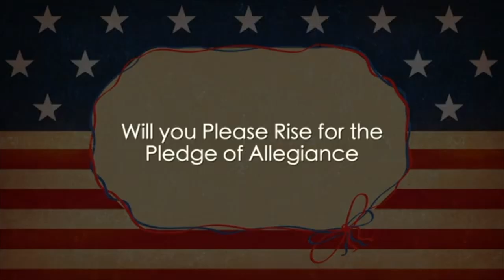BEE TV May 3, 2021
This BEE TV episode is for the day between May 2 and May 4th. It will sour after today, so enjoy it while it lasts.